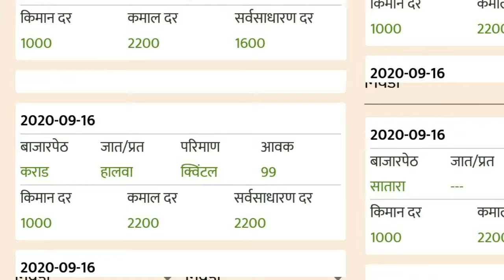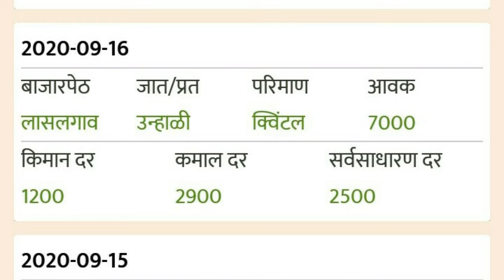आजचे कांदा बाजार भाव नागपूर ,पूणे, लासलगांव।16-09-2020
Hi, friends well come to my channel skadvise
या विडीयो मधे कांद्याचे बाजार भाव सागीतले आहे.